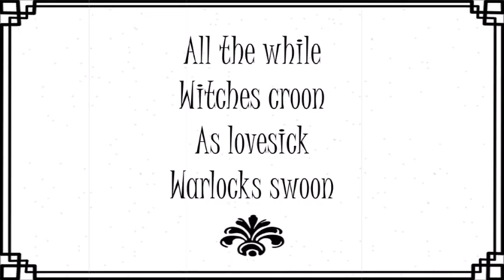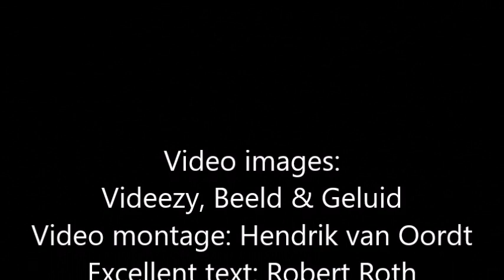Halloween blues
Robert Roth is the author of Book of Pieces and Health Proxy. He is also co-creator of And Then magazine. He is based in New York.
The music for “Halloween blues” was written by Hendrik van Oordt. He lives in Amsterdam.
Lotte van den Dikkenberg-Methorst is a recital pianist and accompanist based in Zeist. When not playing the piano she runs her own Scandinavian clothing store